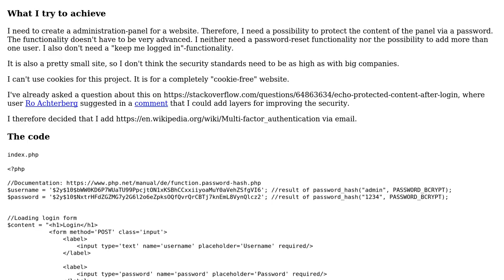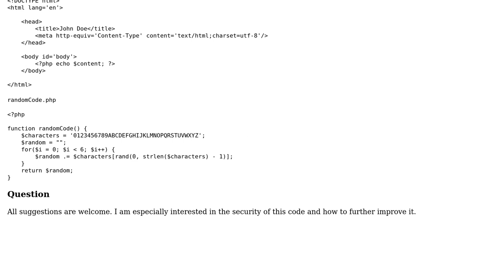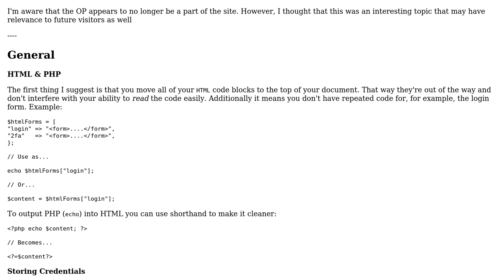Basic login system with 2 factor authentication